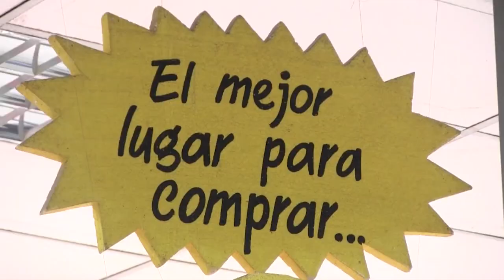NOTICIAS 28 FEBRERO 2019